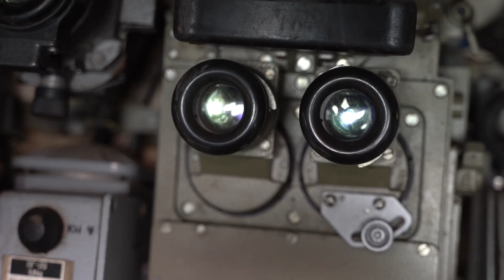Russia & Ukraine | Destroy Light Armored Vehicles And Artillery Pieces Of The Ukraine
Anti-Tank Weapons: Utilize anti-tank weapons that are specifically designed to engage and destroy armored vehicles. These can include guided missiles, rocket launchers, or recoilless rifles. Such weapons typically have the capability to penetrate the vehicle's armor and disable or destroy it.

Ambush and Flanking: Set up ambushes or position yourself strategically to attack LAVs from vulnerable angles. By catching them off guard or attacking from their sides or rear, you can target weak points or areas with thinner armor, increasing the chances of success.

Heavy Machine Guns: Employ heavy machine guns, such as .50 caliber machine guns or similar weaponry, to concentrate sustained fire on the LAV's vulnerable points, such as hatches, tires, or engines. These weapons can inflict significant damage and disable the vehicle, limiting its mobility and combat effectiveness.

Improvised Explosive Devices (IEDs): Use IEDs strategically to target LAVs. Place explosive devices on key routes or potential chokepoints, and detonate them when the vehicle approaches. IEDs can disable or destroy LAVs if placed effectively and timed correctly.

Artillery Support: If available, coordinate with artillery units to engage the LAVs. Heavy artillery, such as cannons or howitzers, can deliver powerful projectiles with high-explosive or armor-piercing capabilities to neutralize or destroy the vehicles from a distance.

Combined Arms Approach: Employ a combination of different tactics and weaponry to maximize effectiveness. Coordinate with infantry, anti-tank teams, and supporting assets like helicopters or armored vehicles to launch a coordinated assault on the LAVs. This can involve utilizing suppressing fire, flanking maneuvers, and synchronized attacks to overwhelm and neutralize the vehicles.